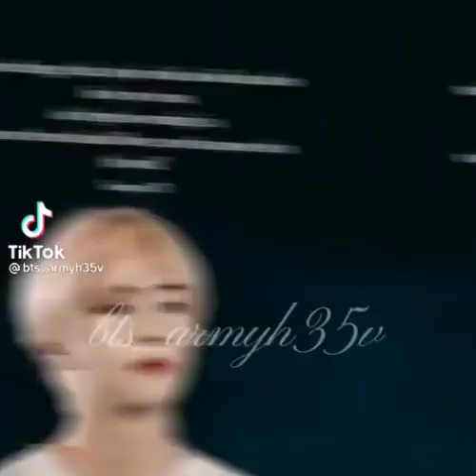bts army forever 💜